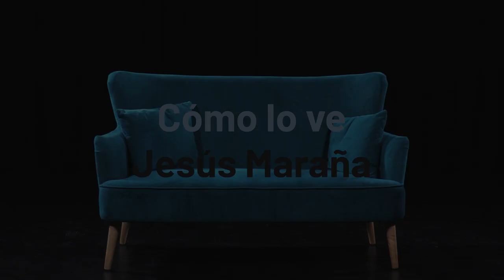Cómo lo ve... Jesús Maraña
Para el director editorial de infoLibre, hay "un desgaste general de la credibilidad política y de la confianza en los medios"